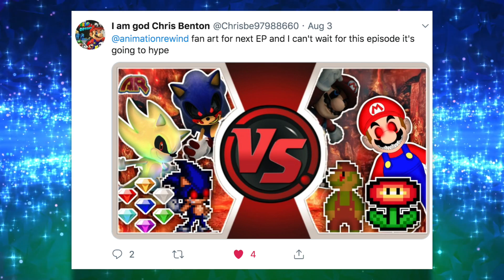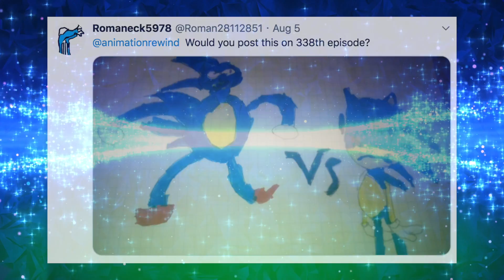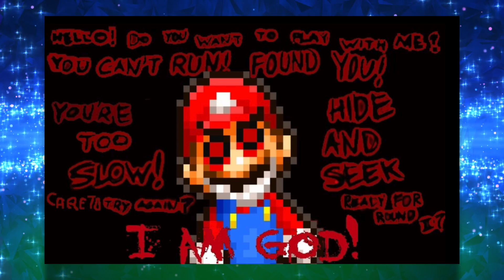SONIC.EXE vs MARIO.EXE (Mario vs Sonic CreepyPasta Animation) Cartoon Fight Club Episode 330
SONIC.EXE vs MARIO.EXE (Mario vs Sonic CreepyPasta Animation) Cartoon Fight Club Episode 330 By AnimationRewind! Mario.EXE vs Sonic.EXE, SONIC.EXE Animation, SONIC.EXE Story, SONIC.EXE Ending, SONIC.EXE Meme, SONIC.EXE Cartoon, Sonic vs SONIC.EXE, and more!

Sonic.exe is part of a genre of online horror stories known as creepypasta. ... The CD had SONIC.EXE written on it (.exe is file extension designating an executable file). It centered around the video game franchise and character Sonic the Hedgehog.